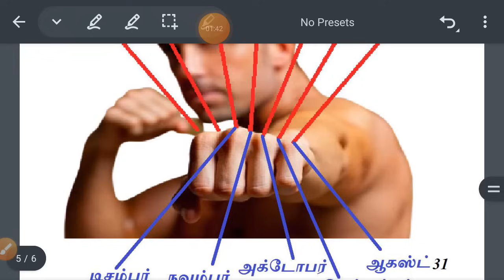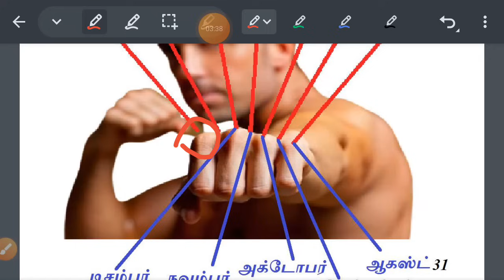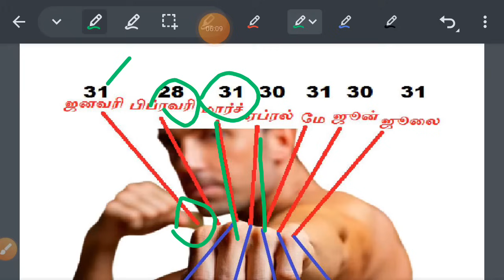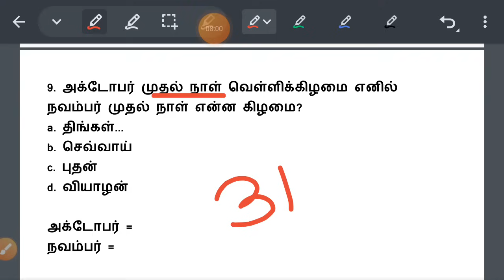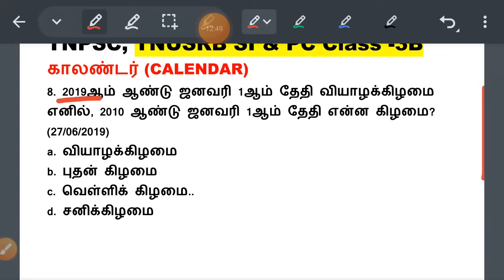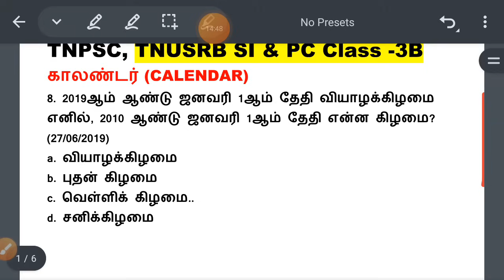✨அட! அட! அட! நம்ப கையில இவ்வளவு Shortcut || காலண்டர் (CALENDAR) TNPSC, TNUSRB SI Class 3B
சந்திப்பிழை அற்ற வாக்கியங்களைக் கண்டறிக: (01 to 10) TNPSC Last 10 Year Question Paper =

மரபுப் பிழைகள் (01 to 10) TNPSC Last 10 Year Question Paper =

10, 11, 12 ஐந்தாண்டுத் திட்டங்கள் (32 to 49) TNPSC Last 10 Year Question Paper =

திருக்குறள் Level -1 (20 to 45) TNPSC Last 10 Year Question Paper =

ஒருமை பன்மை பிழைகளை நீக்குதல் (01 to 10) TNPSC Last 10 Year Question Paper =

தமிழகம் - ஊரும் பேரும், தோற்றம் மாற்றம் பற்றிய செய்திகள் TNPSC Last 10 Year Question Paper =

உணவே மருந்து - நோய் தீர்க்கும் மூலிகைகள் தொடர்பான செய்திகள் TNPSC Last 10 Year Question Paper =

ஐந்தாண்டுத் திட்டங்கள் (42 to 51) TNPSC Last 10 Year Question Paper =

வழுவுச் சொற்களை நீக்குதல் (பிழை திருத்தம்) (01 to 15) TNPSC Last 10 Years Question Paper =

உவமையால் விளக்கப்பெறும் பொருத்தமான பொருளைத் தேர்ந்தெழுதுதல் (01 to 10) TNPSC Last 10 Years Question Paper =